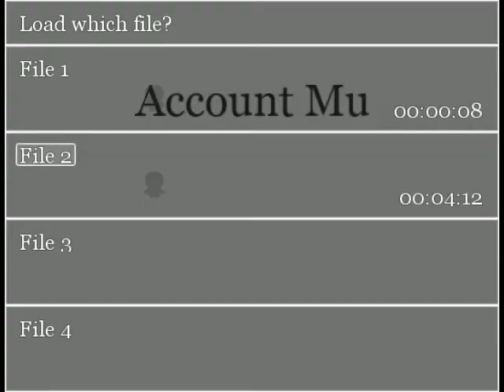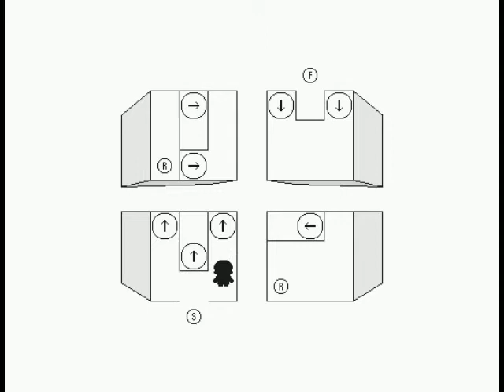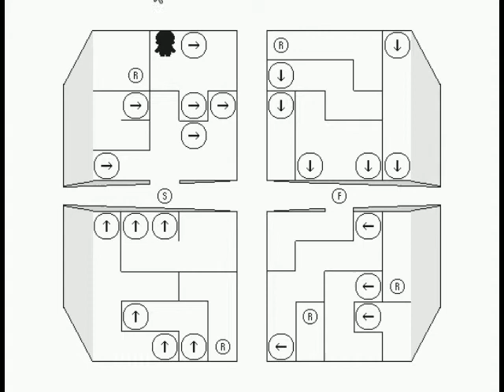Account Mu - 2 / 3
A puzzle game developed by CashmereCat for the 2014 IGMC -- Watch live